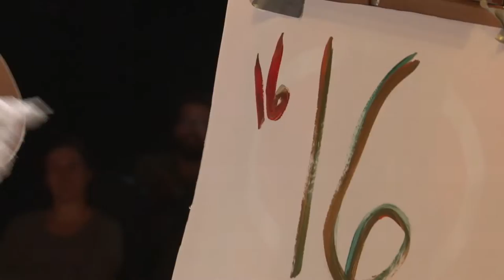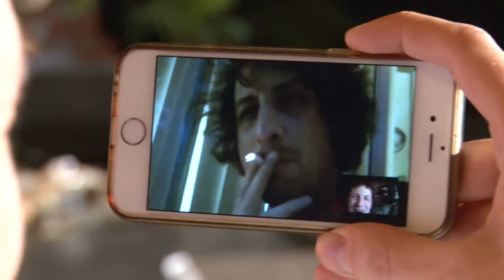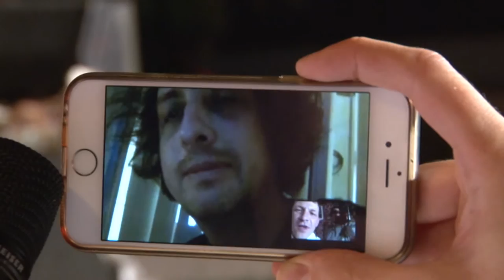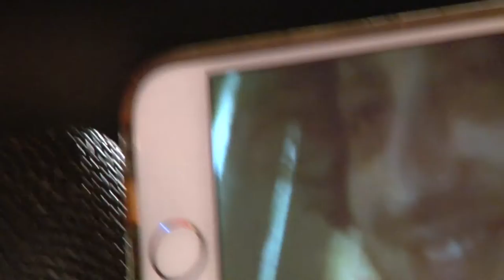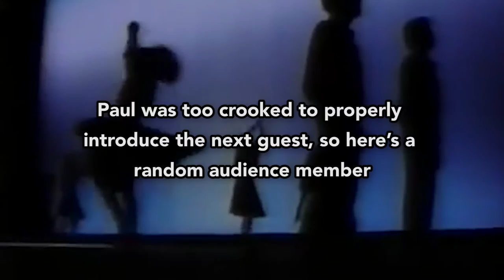S8EP9: Psychedelic Summer Trip (2016) w/ Minimalist Jug Band & much misfortune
This adults only "bonus episode" is UNCENSORED (LANGUAGE WARNING!) The 2nd annual attempt of ingested psychedelic entheogens and watching the show slip away from us. Season 8 Episode 9 June 2016. * We recommend you watch Summer Trip 2015 first *

Paul Anthony's TALENT TIME is a live Vancouver based Variety show & cable access TV program! Featuring the worlds greatest comedians sprinkled with musical guests and Novelty Acts.

* Shaman: Jody Franklin!
* Minimalist Jug Band: Al Mader!
* Boxer turned comedian: Shlomo McPeake!
* Gary Oliver from the Urban Safari Rescue!
* Chill-out tent provided by BlanketFort StoryTime!
* Traditional Chinese ribbon dance by Betty Lu!
* Registered massage therapists: Jody Tennant from Tonume Integrated Health!
* Co-host Ryan Beil!
* House band: Toga D’Hore & James Higgins!

Editor & Live video director Steven Roste. Shot by Moses Goldfarb, Sarah Worden, Owen Wong and Adrien Martin. Core Stage Team: Ace Martens, Robyn Volk and Branddan Dancer

Special thanks: Novus TV, The Rockshop, Nuba, Cartem Donuts, and Lindsaysdiet.com

LIVE SHOW: The first Thursday of every month starting at the Rio Theatre 1660 East Broadway  in Vancouver, BC. Steps from the Commercial/Broadway Station. (September till June) ALL AGES on the balcony! Alcohol service on the main floor (19+ W/2 piece of ID)

Episodes also 5 nights a week on SHAW TV Vancouver and twice daily on the NOVUS NETWORK.